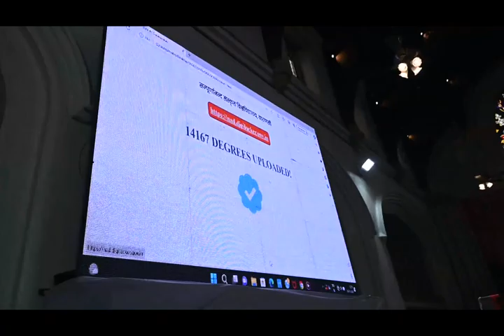सम्पूर्णानन्द_संस्कृत_विश्वविद्यालय ,बनारस के दीक्षांत_समारोह में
सम्पूर्णानन्द_संस्कृत_विश्वविद्यालय,बनारस के दीक्षांत समारोह में, अध्यक्षता महामहिम राज्यपाल श्रीमती @AnandibenPatelGujarat जी के साथ विशिष्ट अतिथि के रूप में.